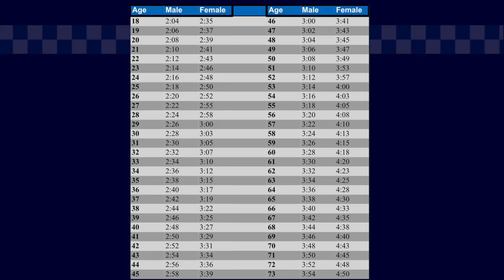The PCT Test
Learn about the Physical Competency Test. Find out more about how to become a cop